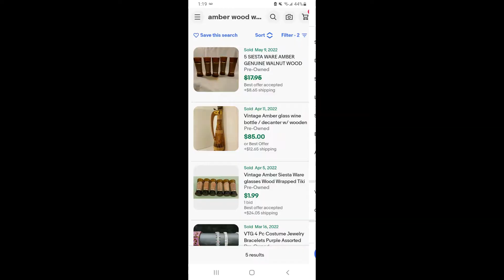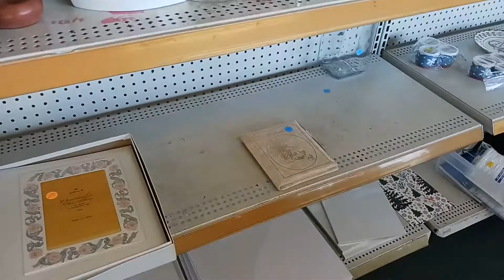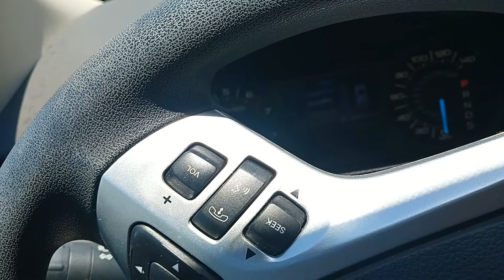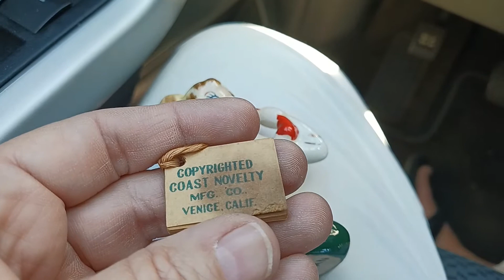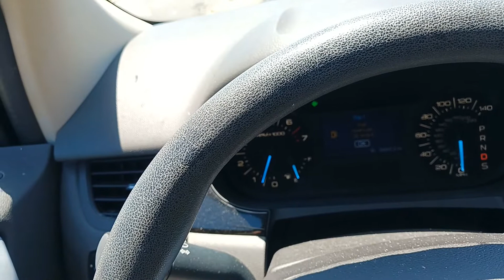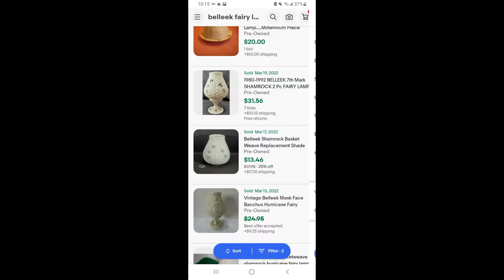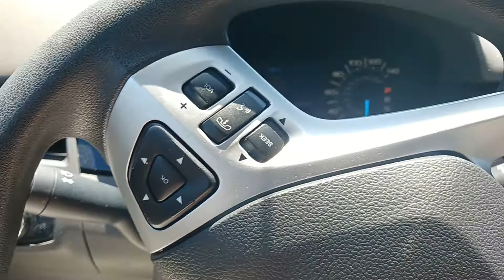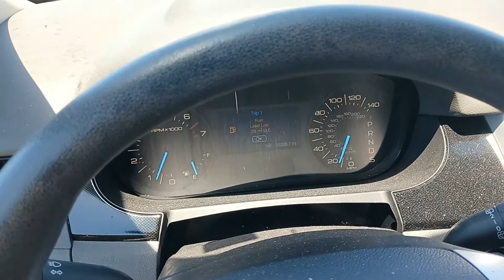My All Day Thrifting Marathon...What Did I Find???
Join me on a shop-along as I hop from thrift store to thrift store.

If you aren't subscribed, go ahead and hit that button and ring that bell so you get notification of when I post new content and have live sales of all of the cool items I find.

I have multiple sales every week, so I hope you can join me for those as well.  Thanks for stopping by my channel, hope you enjoyed the video!!